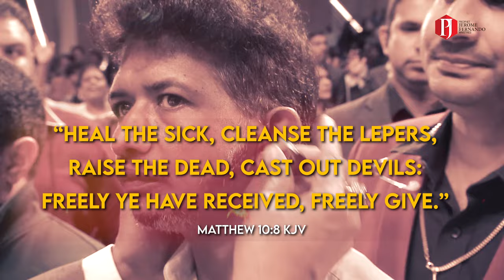The oppressed and the possessed delivered! පීඩිතයන් සහ ආවේ‍සවූවන් මුදා හරිනු ලැබේ!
Watch these moments of deliverance at the Miracle Dome and know that Jesus wants you healed and restored.

Follow the provided Linktree to discover our websites, social media platforms and more!